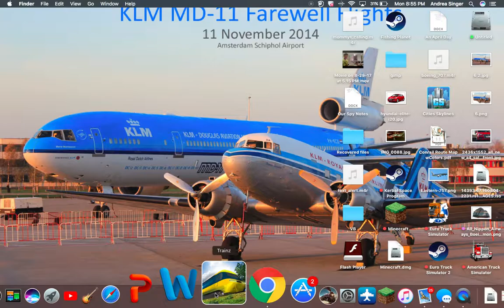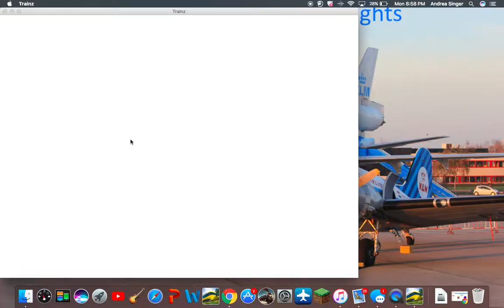Trainz Mountain Ice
Sorry about the sound issue. I didn't know how to professionally use quicktime player